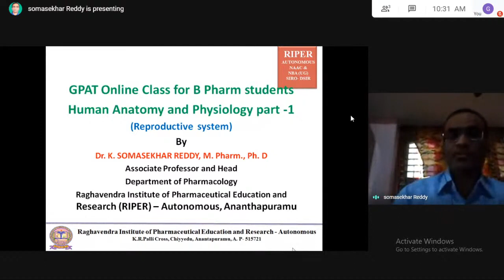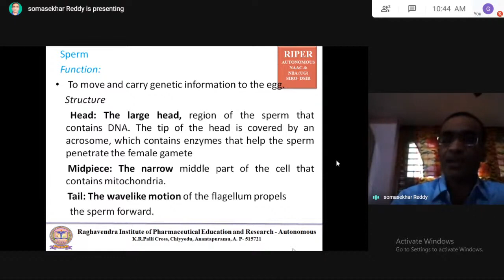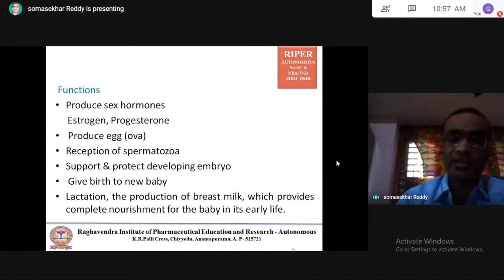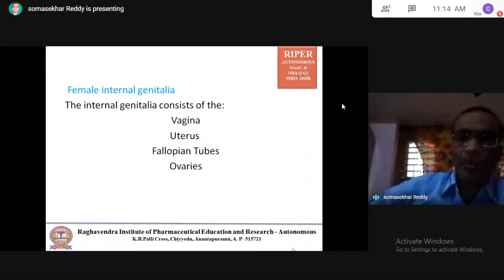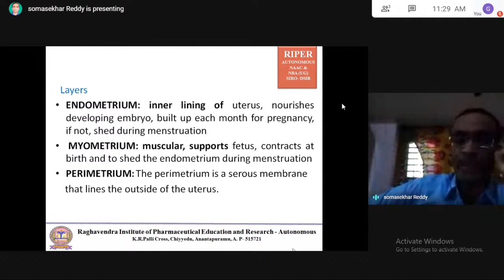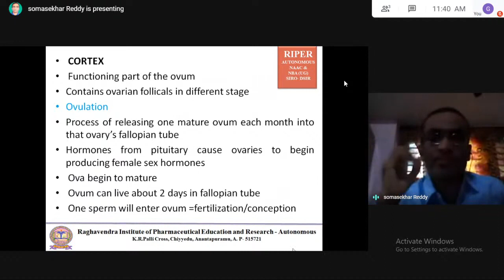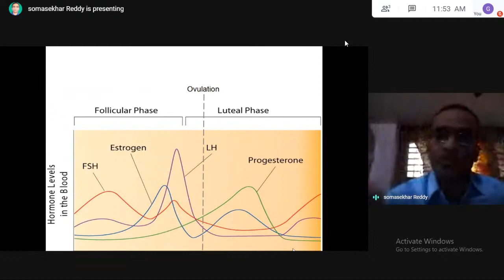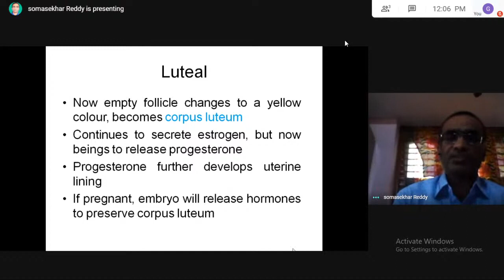GPAT Online Class on Human Anatomy and Physiology 16-07-2020 By Dr. K. Somasekhar Reddy - Part IV